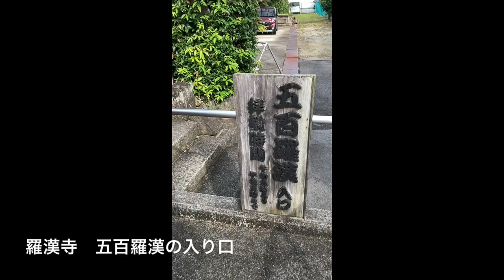【電車の旅 】JR&北条鉄道の電車に乗って兵庫県加西市へ行った日 The day I went to Kasai City on the JR & Hojo Railway train